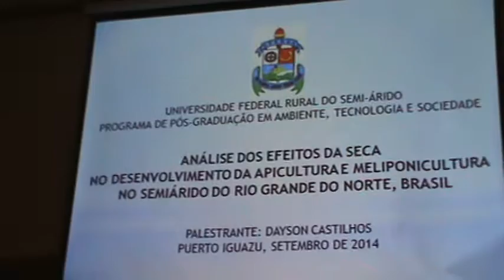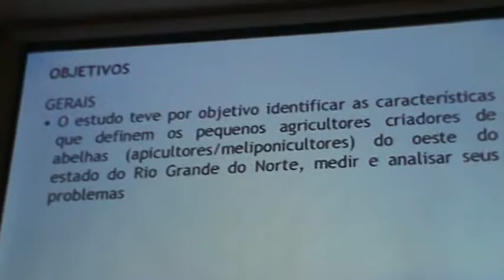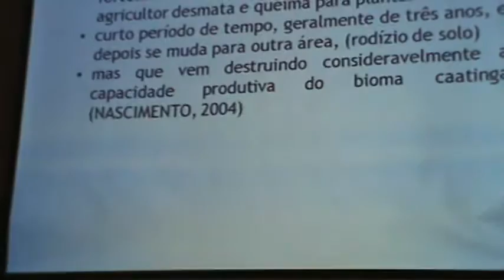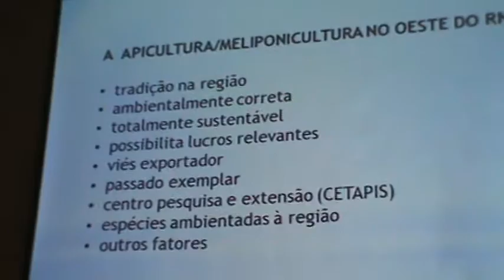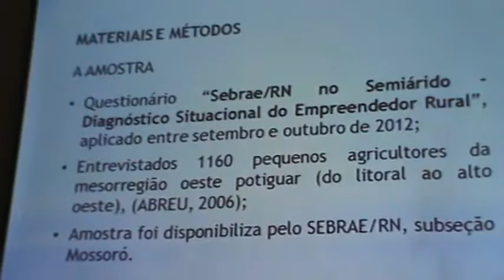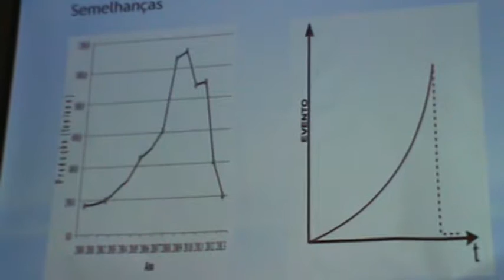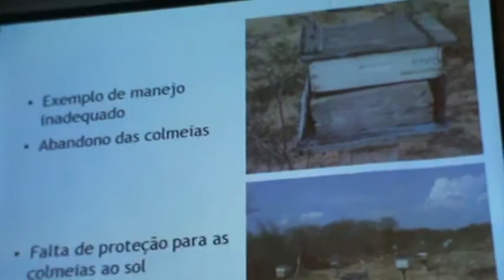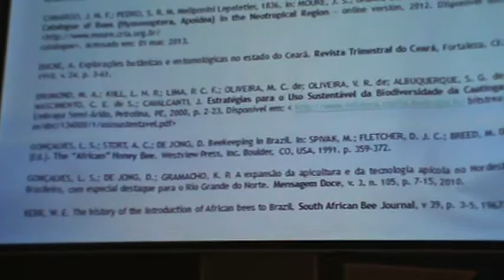M2U00676 XI CLA Brasil Efeitos da Seca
XI CLA - 04 09 14 - Salão Sudamerica Simpósio Economia Apícola - Castilhos, D; Bergamo, G. C.; Gonçalves, L. S. - Brasil - Análise dos Efeitos da Seca no Desenvolvimento da Apicultura e Meliponicultura no Semiárido do Rio Grande do Norte - Brasil